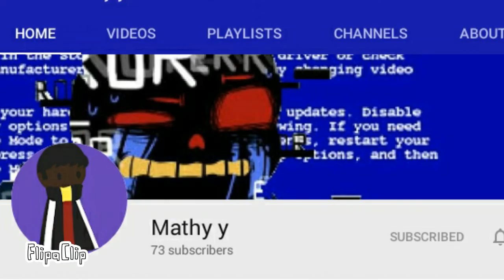168h challenge (male version of my oc)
I look so weird I decided that I would dark the hair it looks great(lie) anyways I hope you enjoy this very short video

this male version of me looks gay ;-;

I'm bored

Corona vuris XDDDDD

I don't know what to say anymore

okay your still here huh?

still here huh?